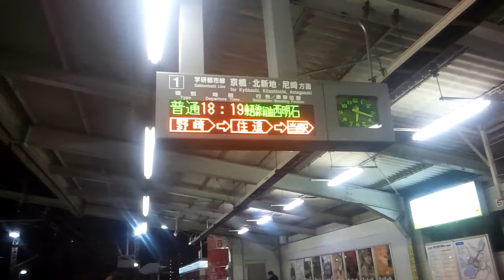207系到着・鴻池新田駅・学研都市線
Japan Railway Movie
Train Movie
JR West Japan
Gakkentoshi Line (Katamachi Line)

【鉄道動画・電車の動画】
JR西日本
学研都市線（片町線）鴻池新田駅に
到着する207系